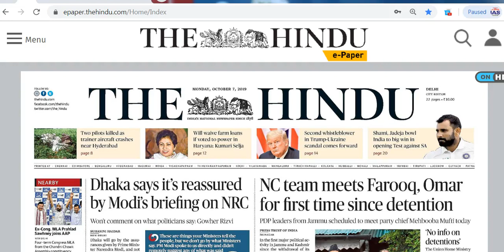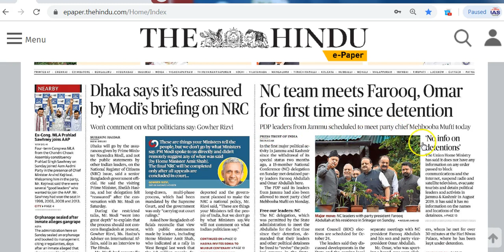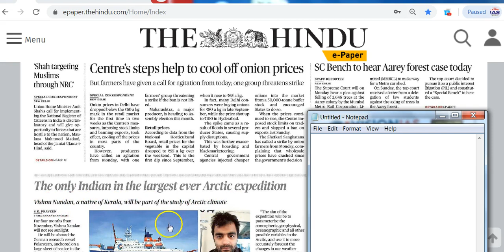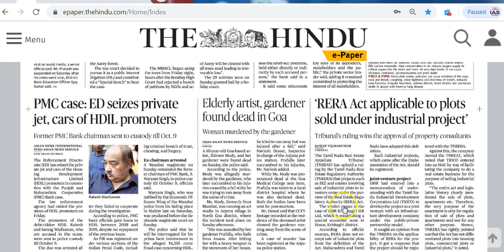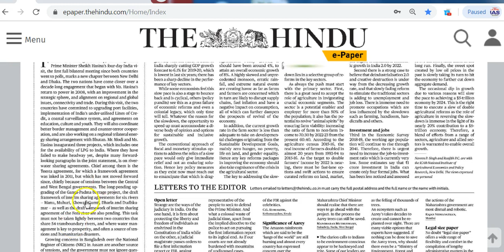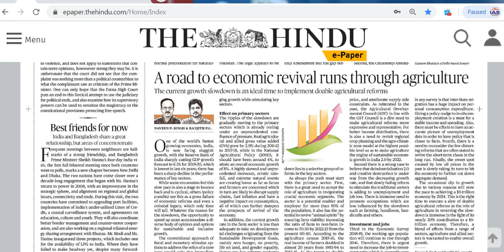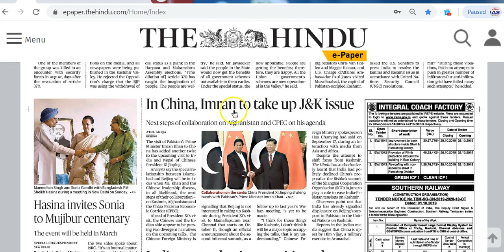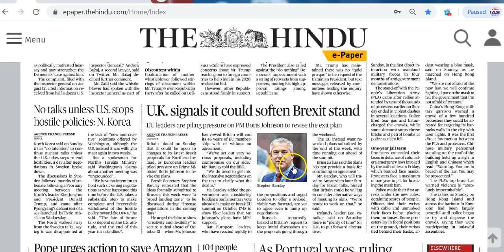IAS Daily CurrentAffairs2019 | The Hindu Analysis by Mrs Bilquees Khatri (7 October 2019)